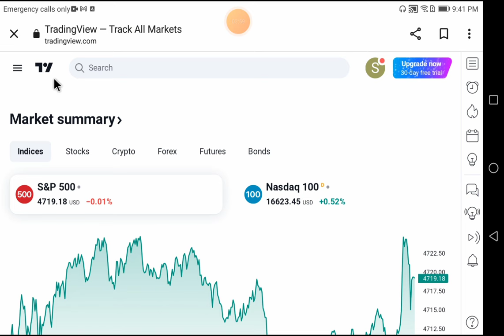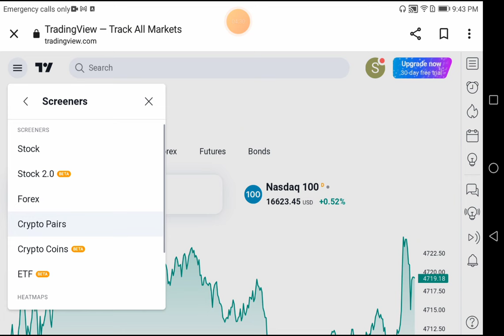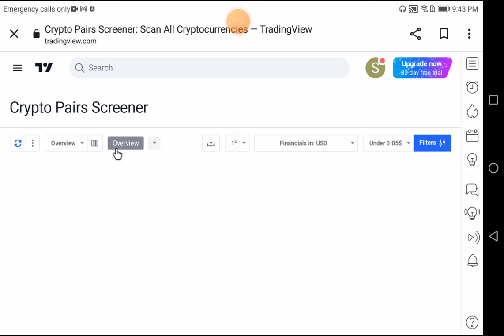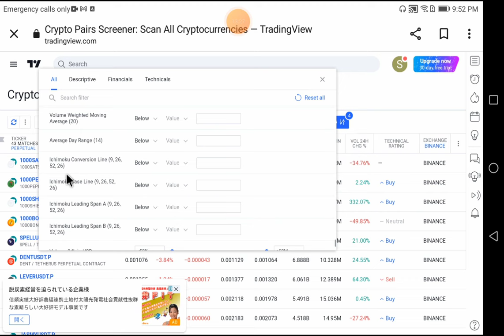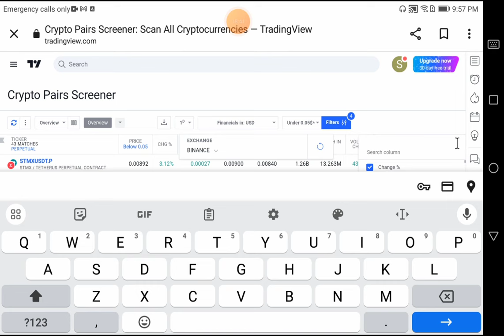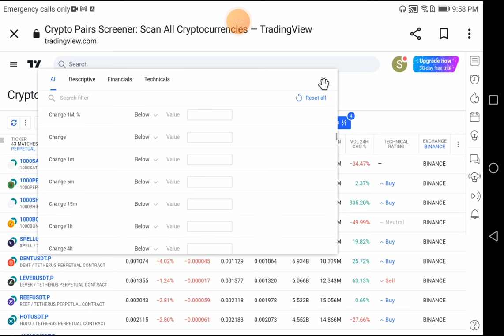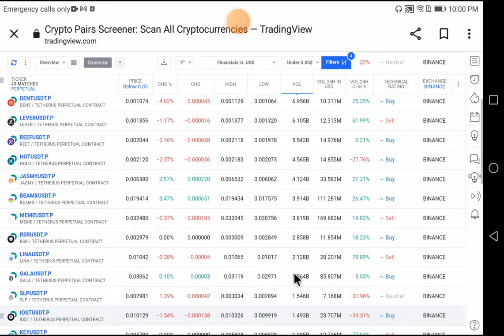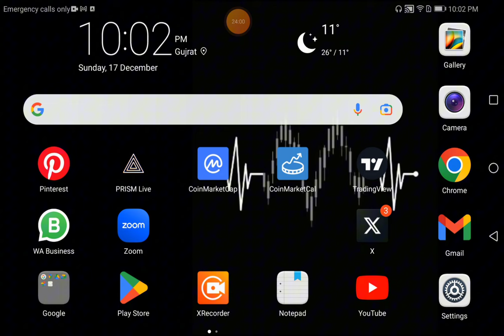TradingView Screener Hindi/Urdu | Crypto Screener For Profitable Trades | Master Class 9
TradingView Screener Hindi/Urdu | A Comprehensive Guide to Unlocking Profitable Trades | Tradingview Master Class 9

TradingView Screener Hindi/Urdu | Crypto Screener | Tradingview Master Class 9

TradingView screener is a tool on the TradingView platform that allows users to filter and screen financial instruments based on specific criteria. Traders and investors can set parameters such as price range, volume, technical indicators, and other fundamental factors to identify potential trading opportunities. The screener helps users narrow down their focus to find stocks, cryptocurrencies, or other assets that meet their specific criteria, making the process of market analysis and research more efficient.

• Learn how to use TradingView screener and uncover actionable insights with this step-by-step tutorial. Get the most out of your investments with this comprehensive guide and unlock the power of the TradingView screener today!

• Take your trading to the next level with this in-depth guide to the TradingView screener. Discover how to use the screener and get actionable insights to help maximize your investments. Start your journey today with this comprehensive tutorial!

• Unlock the power of the TradingView screener and get actionable insights with this comprehensive tutorial. Discover how to use the screener and take your trading to the next level. Get the most out of your investments today with this step-by-step guide!

The information provided on this educational trading channel is for general informational purposes only and should not be considered as financial advice. Trading and investing involve significant risks, and past performance is not indicative of future results.

Any strategies, tips, or suggestions discussed are based on historical data and personal experiences, and there is no guarantee of success. It is crucial to conduct your own research and seek advice from qualified financial professionals before making any investment decisions.

We do not endorse or guarantee the accuracy of any third-party content or links shared on this channel. Users are encouraged to exercise their own judgment and discretion when engaging in trading activities.

Cryptocurrencies are highly risky investments and may not be suitable for all the members and on investors. You should not purchase cryptocurrency until unless you understand the extent of your exposure to potential loss. One should know the technical analysis, learn chart reading and proper knowledge about the markets before investing.